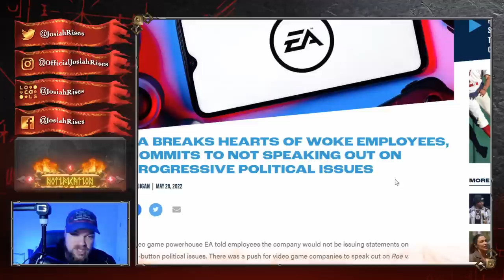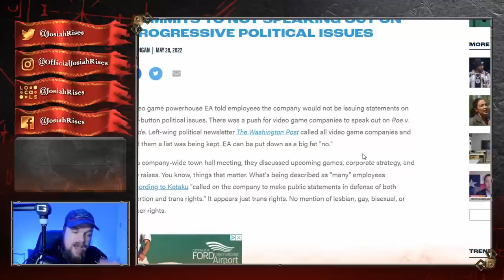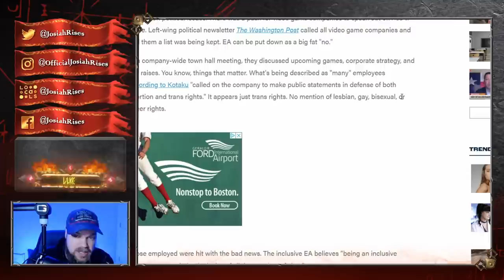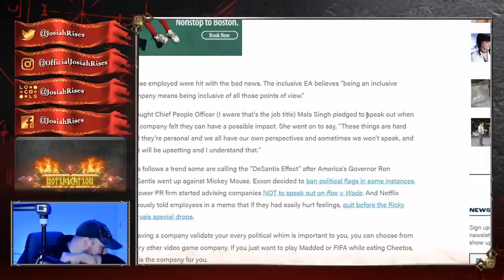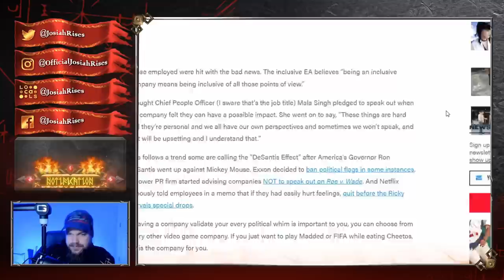Video Game Company Puts An END To Their Woke Insanity!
JosiahRises
2743 Henry St # 275

❤️Josiah